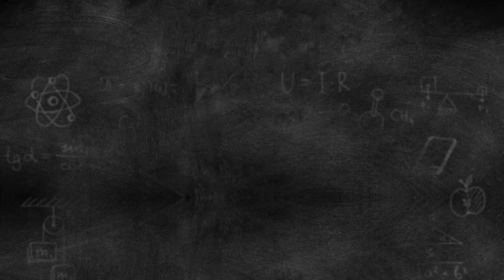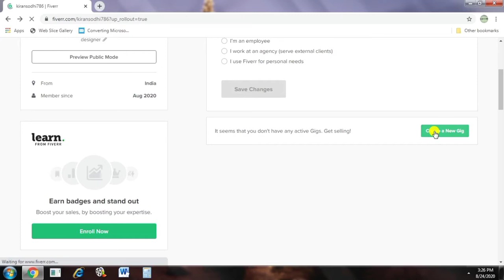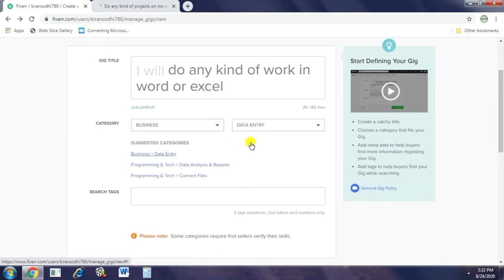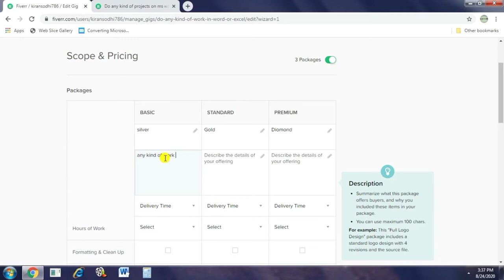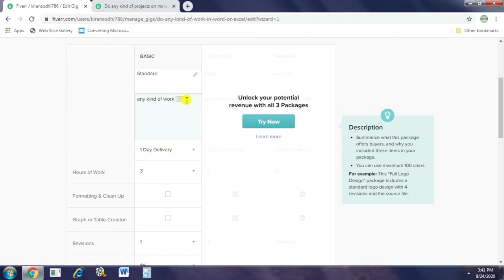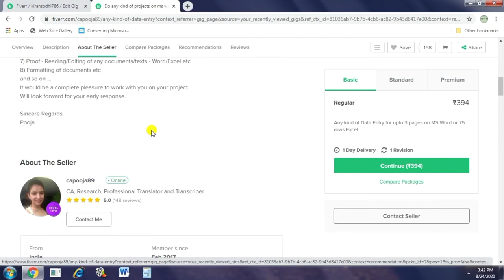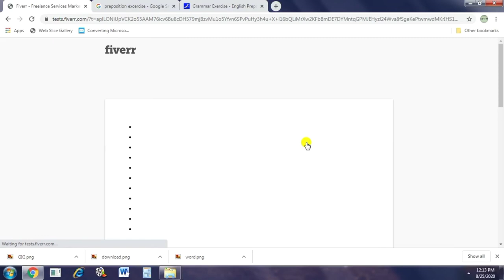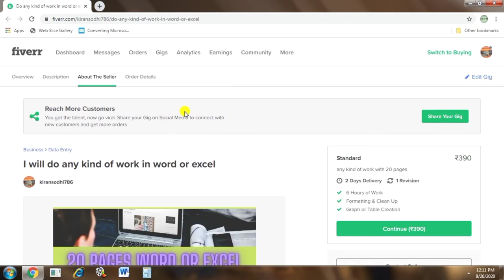How To Post a Gig to Fiverr 2020|Part -3|Complete video on fiverr for publish Gig|Online Work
Hello guys,
Welcome to Lockdown tech Study

In this video  I’m going to show you, How To Post a Gig to Fiverr 2020|Part -3|Complete video on fiverr for publish Gig|Online work.

How To Create Account on Fiverr 2020 | Online Work | Part-2 |